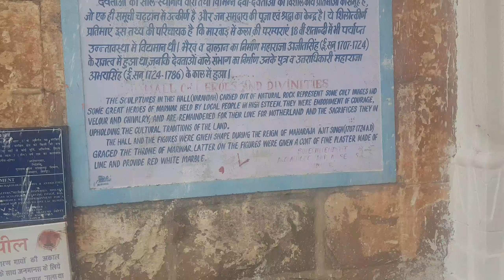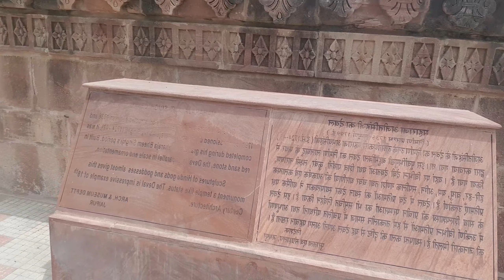JODHPUR MANDOR GARDEN (मंडोर उद्यान जोधपुर)/Myfirstvlog firstvlog my_first_vlog_on youtube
Myfirstvlog fast vlog#vlog#rajasthani vlog#my_first_vlog_on youtub Hello dosto is video me. Jodhpur mandor garden ki jankari ko bathya gaya he.Mandor was earlier the capital of the Rajputana kingdom. Mondor garden set at a distance of 9 kilometre fore jodhpur. Mandor garden is tourist attraction of jodhpur. History of mandor garden Mandor garden as one of the key places to visit in jodhpur. Please video likes and support